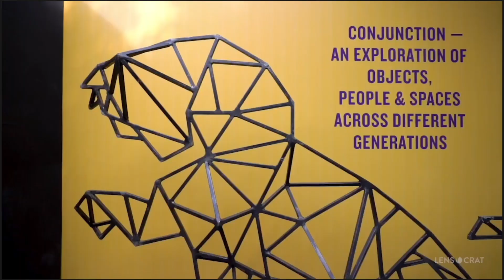Episode 5 | Music & Lyrics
The India Story Continues... broadcasting live every Saturday!

Season 1 Episode 5 Tune in to Music and Lyrics this weekend in association with RED FM with an exclusive performance by the super-talented singer songwriter Maalavika Manoj (Mali) and the vivacious RJ Malishka!

At 4pm (IST), Saturday September 12th